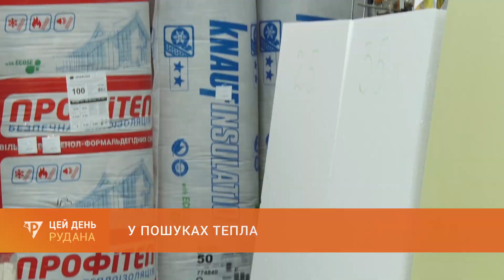У пошуках тепла: як ефективно обігріти оселю та як найкраще зберегти тепло в будинку чи квартирі?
Тепло цієї зими стане цінним ресурсом. Вже зараз городяни замислюються, як ефективно обігріти оселю та як найкраще зберегти тепло в будинку чи квартирі. Цікавляться й альтернативними видами опалення приміщень. Розбиралася в можливостях утеплення і наша Надія Шевченко.